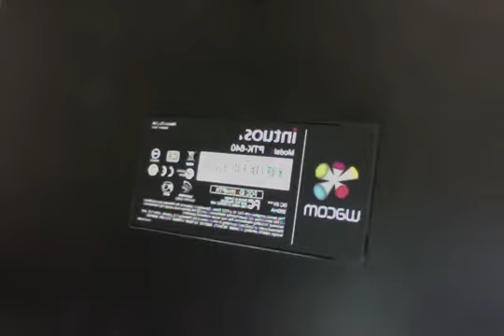Falando sobre a mesa Wacom intous4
Esse canal traz dicas incríveis sobre design, produção, fotografia e muitos vídeos tutoriais sobre os programas da Adobe (Photoshop, Illustrator, Indesign) e muitos outros!

O objetivo é proporcionar conhecimento de qualidade para os profissionais que estão no mercado e precisam produzir trabalhos de alto nível. Importante dizer que apesar de ajudar profissionais, também buscamos oferecer o básico para amadores e iniciantes, agradando a todos com muita didática e clareza.

Sigam o canal e o blog comentem e enviem sugestões e criticas! Vamos fazer desse espaço um lugar de muito crescimento e aprendizado :D

Marcelo Botacini